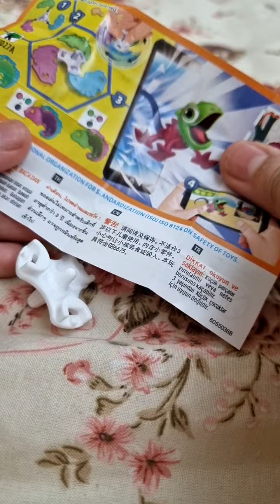Opening Kinder Joy